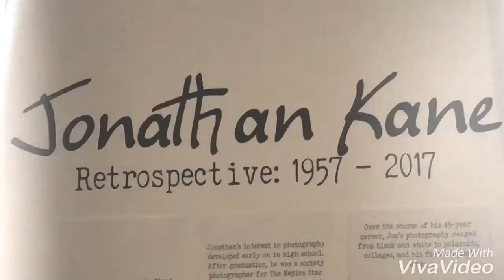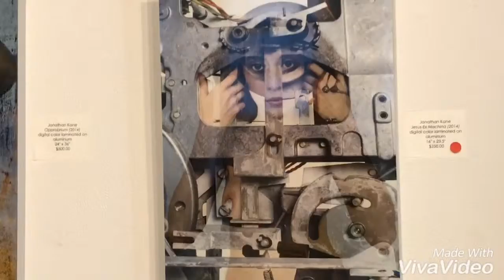Jonathan Kane - 1957-2017 - RETROSPECTIVE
This quick vid was done “quickly” with my regular ole IPhone while I had a wild child in tow. I did the best I could to show Jonathan’s amazing work. I have always been a huge fan of his art and even bigger fan of him as a person. Modeling for him was easy, fun and I miss that guy. RIP, brother Jon. Soar on.